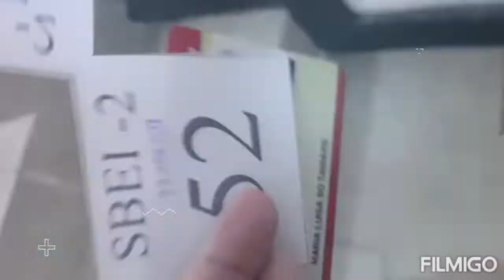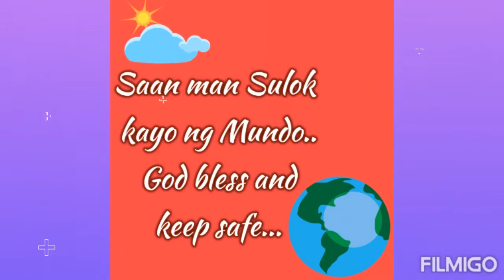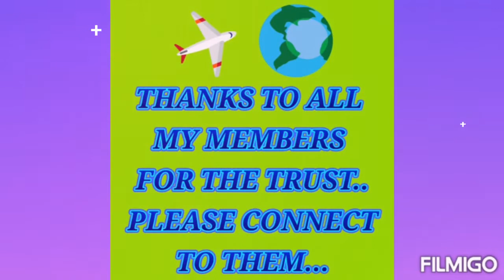NAKABOTO NA AKO DITO SA BAHRAIN//VHMB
04/30/22 salamat sir sa paghatid sa akin..